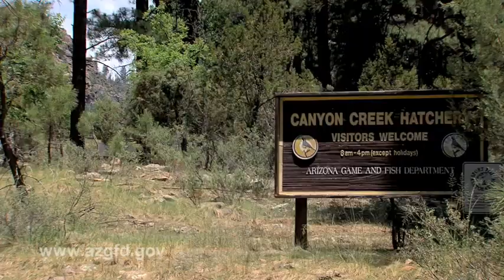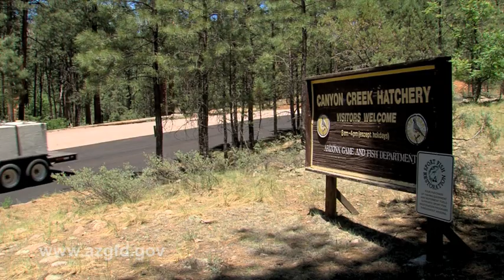2012 Show 11 AZ Wildlife Views.mov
Join Host Jim Paxon for this latest edition of Arizona Wildlife Views.  This show includes stories on "Artificial reefs at Tempe Town Lake", "Drop-shot rigging to catch a big bass", "Operation Home Front", "The beautiful seasons of Arizona" and "Big trout being stocked in mountain lakes". The program was produced by the Information Branch of the Arizona Game and Fish Department.